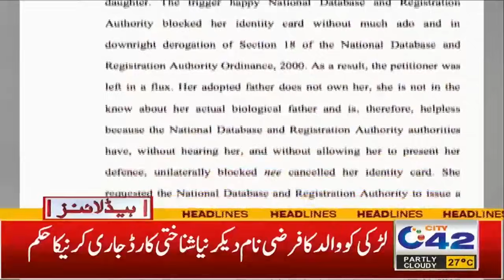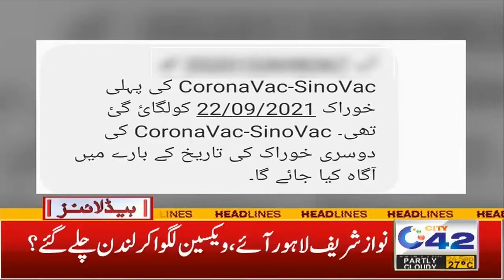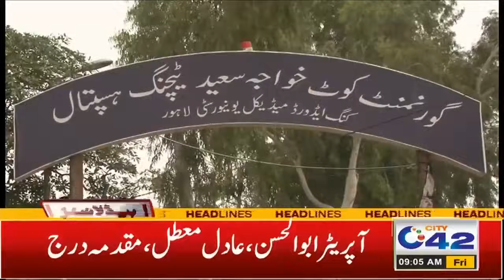Big News For Students | 9am News Headlines | 24 Sep 2021 | City 42